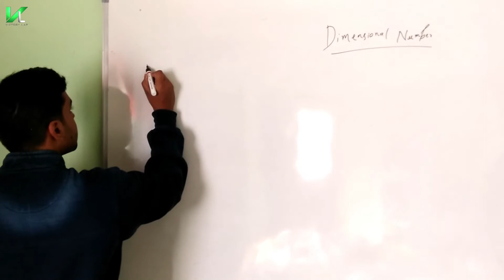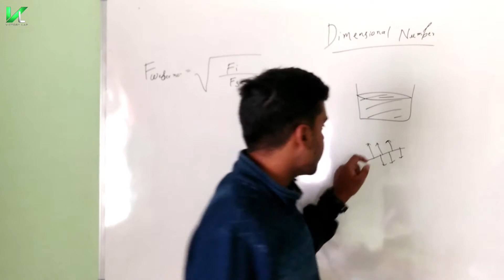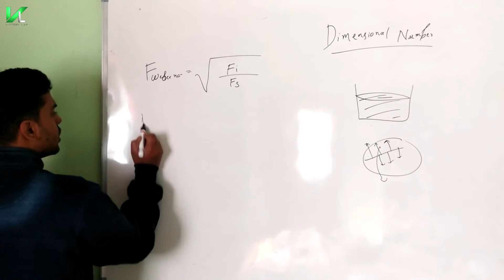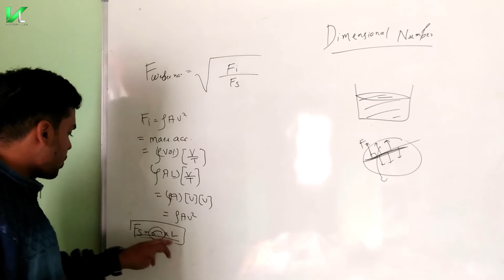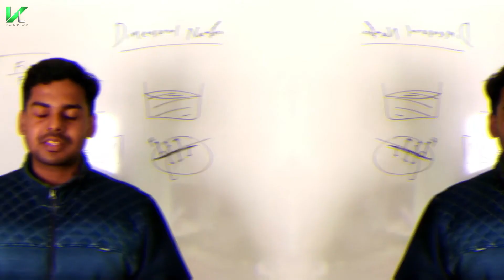Weber Number In Detail | All About Dimensionless Numbers | Dimensional Analysis | Fluid Mechanics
Hello Dost,

Weber Number In Detail | All About Dimensionless Numbers | Fluid Mechanics